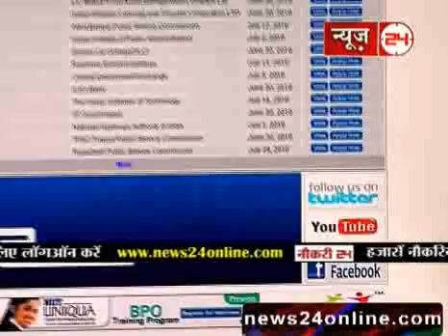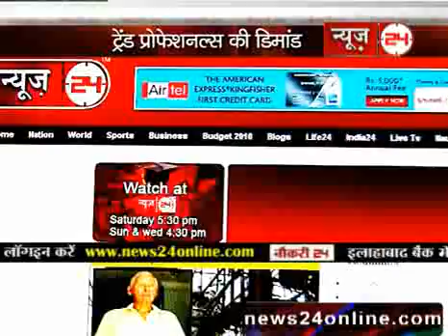Naukri24 Episode 25 Sept. 2010, Part - 2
Watch Naukri24 videos on News24 for latest jobs opening in India.